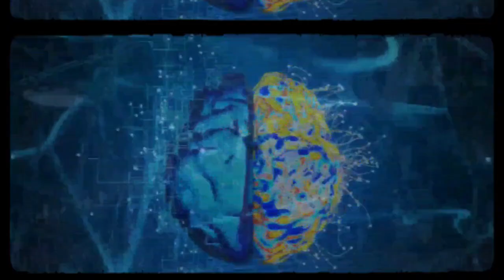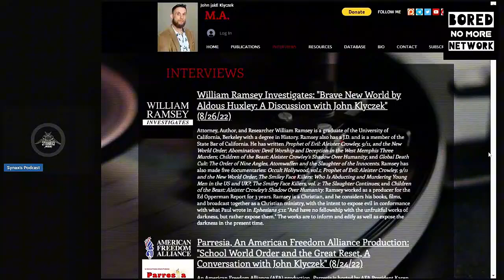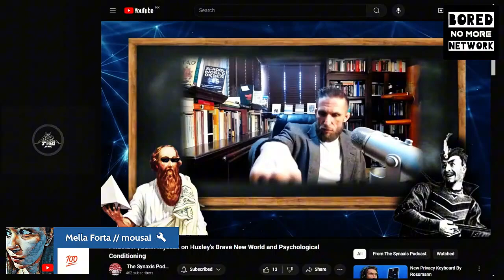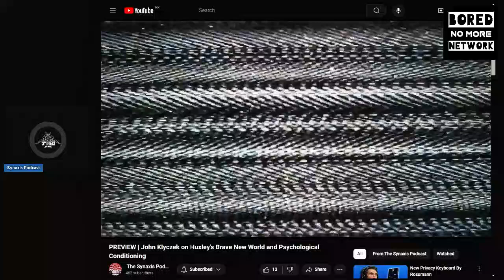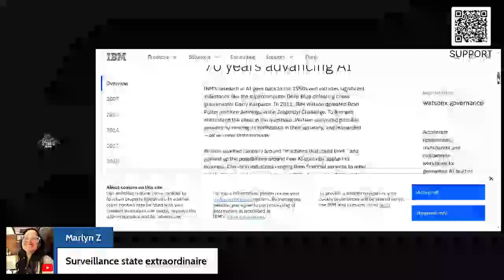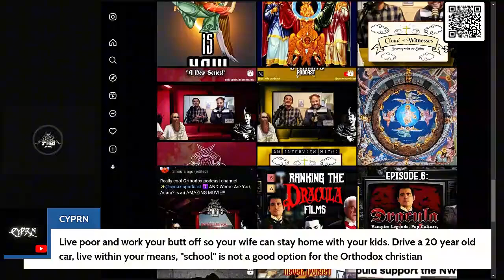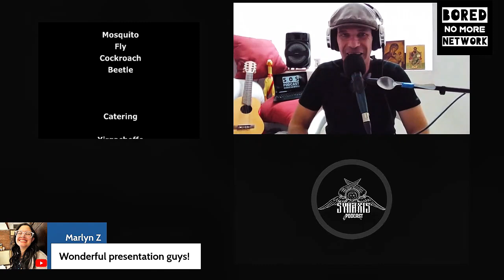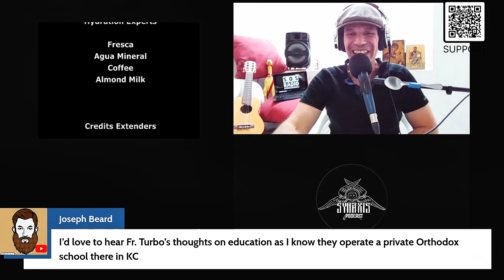The Synaxis Podcast on the Bored No More Network: Review of John Klyczek's School World Order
Mano @thestudyofstuff invited us onto the very first broadcast of the Bored No More network to talk about our recent interview with author John Klyczek and to review his book School World Order: The Technocratic Globalization of Corporatized Education. This is just our segment but check out the full broadcast on Mano's channel!